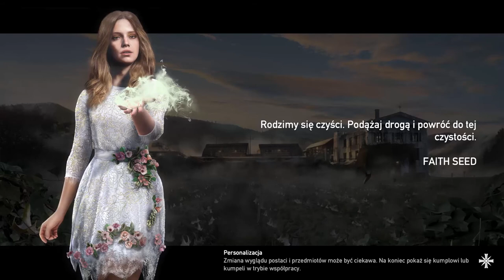Zagrajmy w Far Cry 5 odc.52 Przejście na farmę i zabicie aniołów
Witajcie w kolejnym odcinku z Far Cry 5 i dzisiaj zajmiemy się przejściem na farmę i zabiciem aniołów. Jutro pojawi się następny materiał z tej gry.